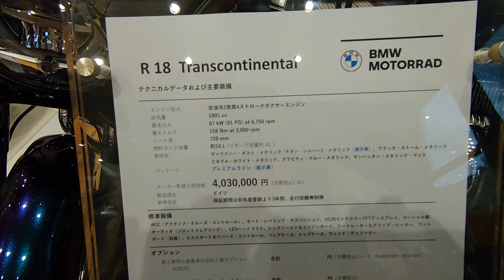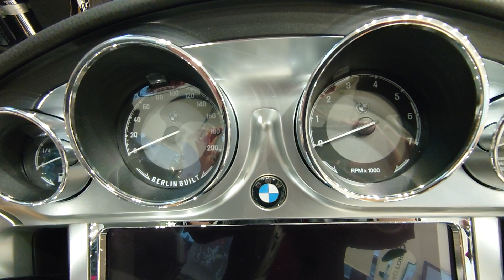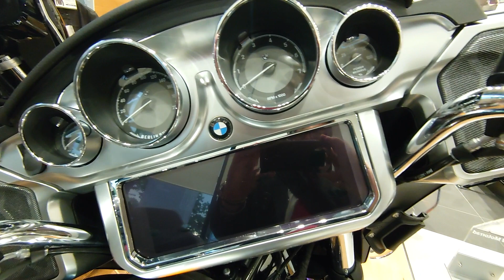BMW R 18 トランスコンチネンタル【1801cc 空油冷水平対向2気筒 91ps 車両重量427kg】ギャラクシー・ダスト・メタリック☓チタン・シルバー2・メタリック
自動車やバイクを紹介する  GRAPHIC MAGAZINE👀
【CONCEPT】
   ③   日本の美しい風景を発信する
   ④   モビリティの楽しさを伝える
【Shijin Rider】
  トヨタ自動車株式会社を経て独立
  自動車広告制作と自動車雑誌寄稿
【現在】
【機材】
 SonyXperia1,GoPro6,MacBookPro
【車歴】
ToyotaSupraA50        SuzukiGS400
ToyotaSupraA60      SuzukiGSR250
ToyotaSupraA70       HondaHawk II
ToyotaHiluxSurf       YamahaXT250
ToyotaCrown30  KawasakiZZR400
SubaruLegacey KawasakiNinja250
【Tags】